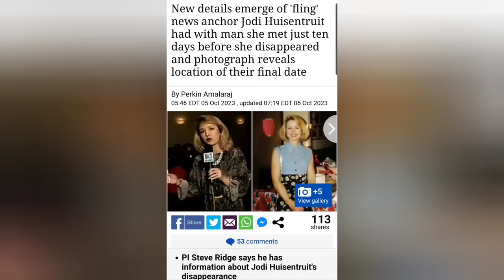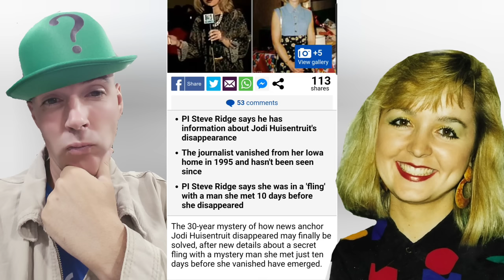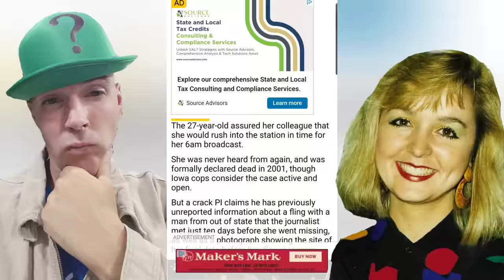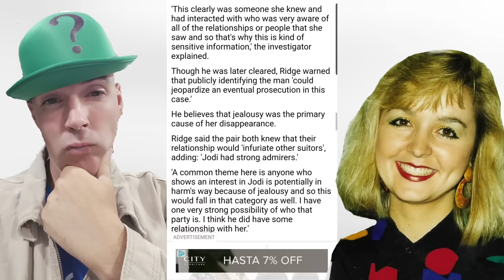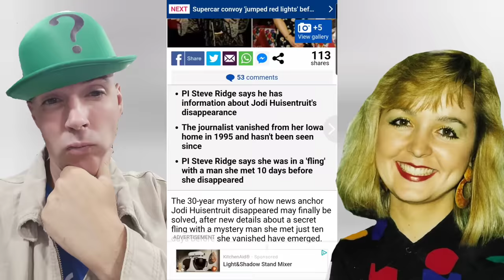Missing News Anchor Jodi Huisentruit. NEW BREAKING NEWS!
News Anchor Jodi Huisentruit vanished almost 30 years ago in Mason City Iowa.

New Information regarding this case.

Also check out my previous report in front of her apartment where she disappeared.